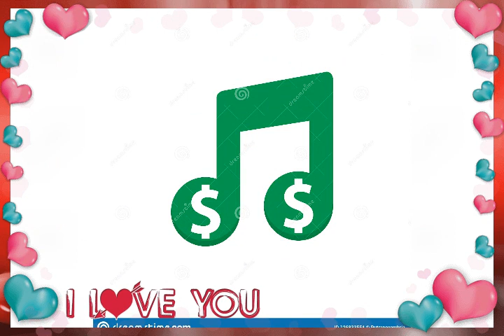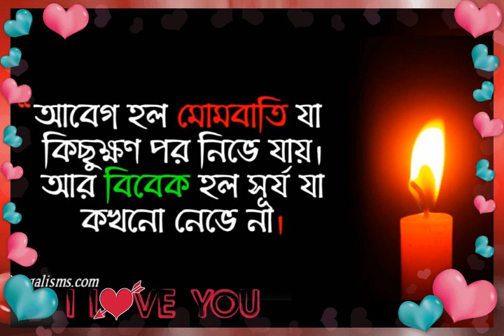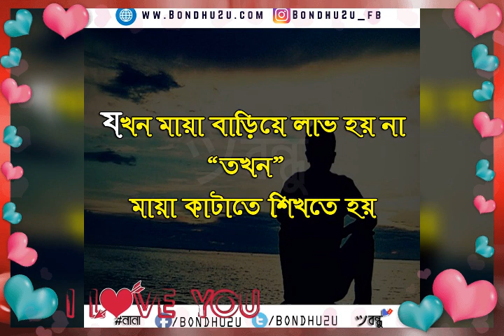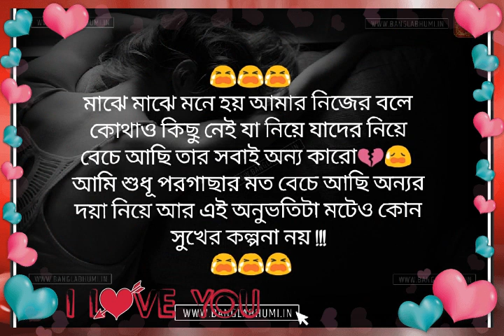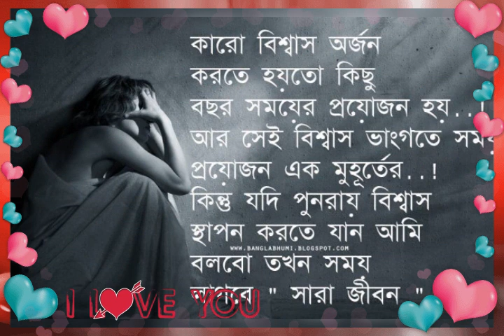তবুও সুখী হও তুমি আসিফ বাংলা খুব দুঃখের গান asif akbar bengali sad songs 2022 hits sad songs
ss music suchandan # ss music suchandan sikdar তবুও সুখী হও তুমি আসিফ বাংলা খুব দুঃখের গান asif akbar bengali sad songs 2022 hits sad songs

ss music
ss music

ss music 🎵🎵🎵🎵🎵
 ss music 🎵🎵🎵🎵🎵
  ss music  🎵🎵🎵🎵🎵
   ss music  🎵🎵🎵🎵🎵
    ss music 🎵🎵🎵🎵🎵

গান গুলো ভালো লাগলে অবস‍্যই কমেন্ট করে জানান 📝📝📝📝📝

এবং subescribe করুন।🔴🔴🔴🔴

তাছাড়া আপনি যদি আপনার এলাকার কোন প্রোগ্রাম। আমাদের চ্যানেলে প্রকাশ করতে চান তাহলে নিচের নাম্বারে যোগাযোগ করুন। 📩📩📩📩📩

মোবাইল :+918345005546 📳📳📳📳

এবং লাইক দেবেন 🛐🛐🛐🛐🛐
শেয়ার করে জানিয়ে দেবেন আপনার মতামত। 📝📝📝📝📝📝📝📝📝📝